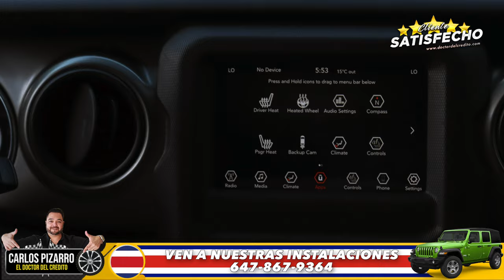Excelente Atencion - 2019 Jeep Wrangler Sport - Doctor del Credito - Toronto - Canada.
Ven por tu 2️⃣0️⃣2️⃣0️⃣ Jeep Wrangler Sport 🚘

El financiamiento muy fácil. El carro que me vendió antes es muy bueno, nunca ha fallado y sigue en perfecto estado. Ahora vuelvo nuevamente porque resuelven de un día para otro, sea como sea el crédito. Por eso le dicen el Doctor del Credito; cualquier persona es aprobada. Hace 5 años compré con Carlos, y hoy me voy nuevamente contento. 🇨🇷📍🇨🇦